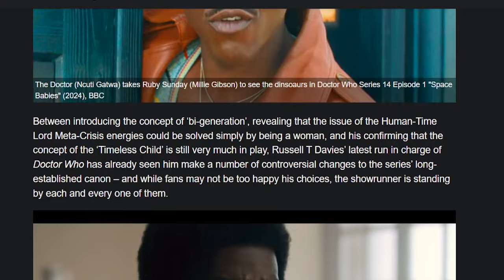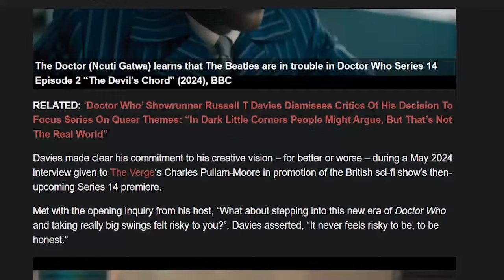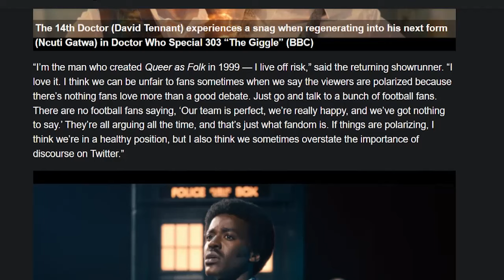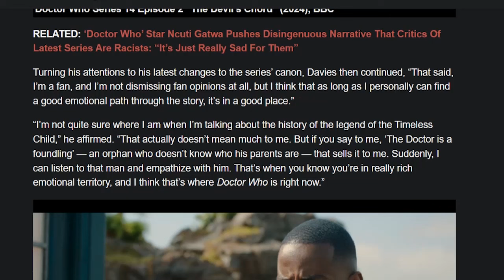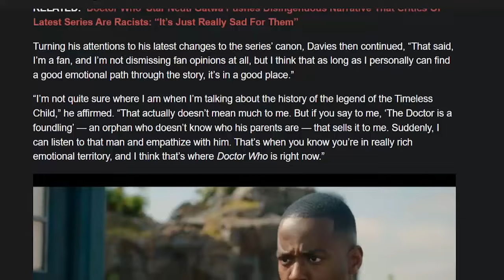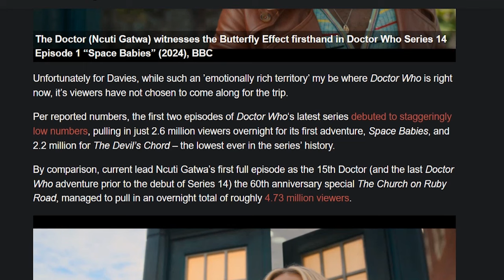Doctor Who show-runner Russel T. Davis doubles down on failed wokeness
Seeing the absolute disaster that the Woke Disney version of Doctor Who has been so far, the impostor posing as the current Doctor seems to be getting increasingly disliked, while the show-runner is admitting that riling up and dividing the fan-base was actually the goal all along. According to him, "if things are polarizing, they are in a healthy position." And things are definitely polarizing, but let’s see just how healthy their position looks...

Monero: 84HTM4pVR4p6v9rG8hLvaDWetGvoP1BQTQYnkJyKGDTH2h59PdNho6F2TMzhsfvC4KbXq9hajeAGebAKRJCd8pdoJwzFfsq
XRP:
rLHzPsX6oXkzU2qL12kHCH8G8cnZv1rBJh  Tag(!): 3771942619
Solana:
2U9dzZKW7yw528BnT2JYWv4Zz9ZzFLZ39pwbWZ2epaj4
Bitcoin:
3PvEBYt17CebYe6EaKnRDskT4BvPd98ULx
Ethereum:
0xf6f003afce9de1a0b01c0ca47c4efc1b7f70e5a6